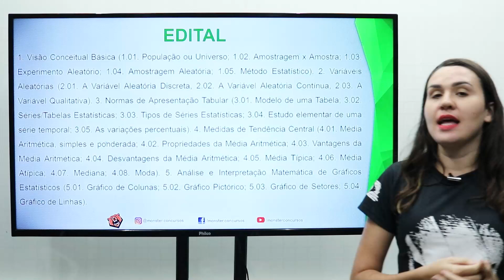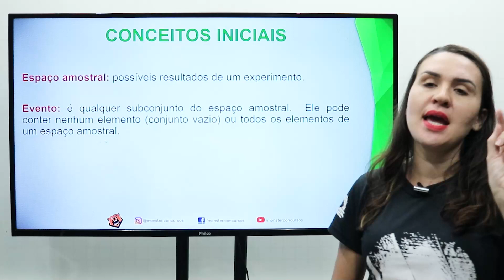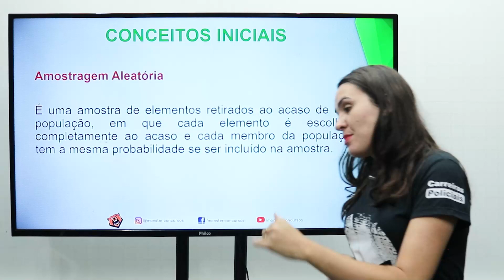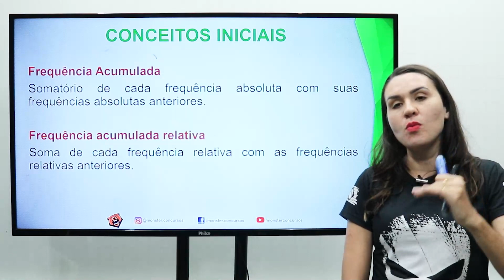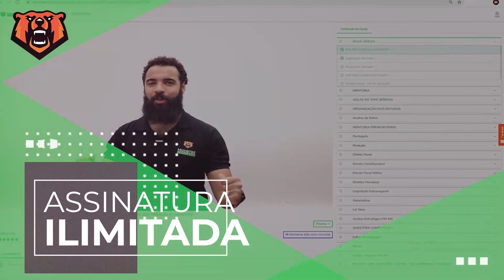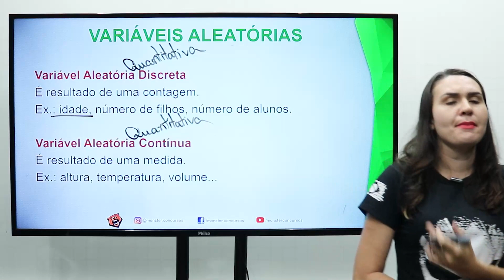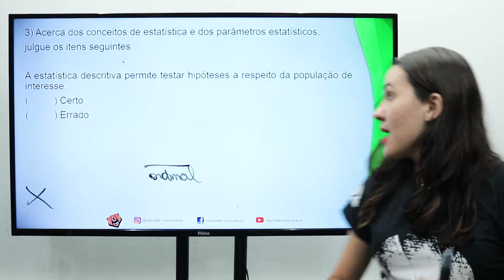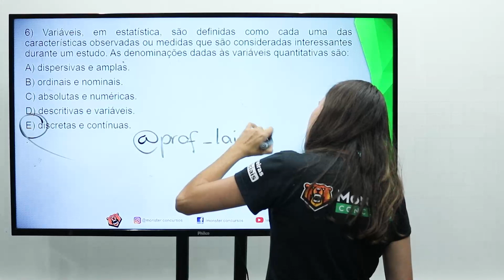Concurso PM MG - Raciocínio Lógico Para Concursos - Estatística - Profª. Laís